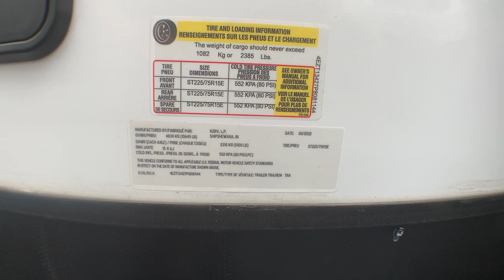2023 Venture SPORTTREK 332VBH Fort Worth, Dallas, Plano, Frisco, McKinney, TX NTT4731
NEW 2023 Venture SPORTTREK 332VBH  available in Fort Worth, Texas at United RV. Servicing the Dallas, Plano, Frisco, McKinney, TX area.

United RV
5100 Airport Freeway

Sumo Springs Installed - Exclusive partnership with Super Springs International Expedition Package 1.4 King Wi-Fi Prep  Entry Door w/ Clearview Window  HDMI/DVD Stereo w/5.1 USB Charger  Large Single Bowl Stainless Steel Undermount Sink with Cover/Dish Drying Rack  Western Pine Board Accent Walls  Slam Latch Baggage Doors w/Magnetic Catches  40 Smart TV w/Swing-Arm  Venture Level Mate System  Lighted Power Tongue Jack  Tucked Bumper w/2 Accessory Hitch  12V 10 Cu.Ft. Refrigerator  Roof Mounted Solar Prep  Rear Back Up Lights  Modern Farm House Interior Design w/Hand Glazed Cabinet Doors  Antique White Cabinets in Kitchen  Barn Style Passage Doors  Main Control Panel  Cutting Board High Polished Aluminum Rims w/Black Accents 60' x80 Serta Memory Foam Mattress  Bathroom Motion Light  New Residential Upgraded Furniture  Frameless Electric Fireplace  Pet Defender Screen Protector  Fiberglass Slide-out End walls  Beauflor Slide-Out Floors (no carpet) Weather Shield Package: Forced air heated &amp; enclosed underbelly, enclosed gate valves, 360 degree residential fiberglass insulation, 360 degree radiant foil insulation, radiant foil-wrapped tanks &amp; reflective PVC roof membrane w/lifetime warranty, Azdel Onboard composite panels. Trek Package: Tufted dinette cushions, 5/8 tongue &amp; groove plywood floor decking, NXG Huck bolt frame, EZ Lube hubs, (4) angled stabilizer jacks, (2) 20 LB LP tanks w/easy access cover, walkable roof, hot &amp; cold outside shower, 6 GAL gas/electric DSI water heater, Furrion marine-grade detachable power cord, LED stabilizer accent lighting, motion activated interior entry &amp; pass-thru storage lights, backup camera prep, Keyed Alike key system, battery disconnect, microwave, Safe-Tek hidden storage w/charging center, USB charging ports, 82 interior ceiling, 72 slide out height, overhead storage in slide out, skylight w/shade, pleated nightshades, seamless Surf(x) countertops &amp; tabletops, hardwood cabinet doors &amp; drawer faces, full-extension ball bearing drawer guides, pots &amp; pans drawer &amp; adjustable pantry shelves (most models), shoe cubby (VBF), full-length closets w/ StorMore nightstands, residential carpet, radius glass shower enclosure (VBF), porcelain foot-flush toilet, flip-up solid step, Venture bottle opener/dog tie-out, jiffy w/fold-down center console, Furrion oven &amp; 3-burner cooktop w/flush-glass cover, multi-directional LED power awning. Trail Package: Spare tire/carrier, ladder, black tank flush. 08222022Other Specification:Inventory slides:2Inventory sleeps:8General features:Expedition Package 1.4,,King Wi-Fi Prep  Entry Door w/ Clearview Window  HDMI/DVD Stereo w/5.1 USB Charger  Large Single Bowl Stainless Steel Undermount Sink with Cover/Dish Drying Rack  Western Pine Board Accent Walls  Slam Latch Baggage Doors w/Magnetic Catches  40 Smart TV w/Swing-Arm  Venture Level Mate System  Lighted Power Tongue Jack  Tucked Bumper w/2 Accessory Hitch  12V 10 Cu.Ft. Refrigerator  Roof Mounted Solar Prep  Rear Back Up Lights  Modern Farm House Interior Design w/Hand Glazed Cabinet Doors  Antique White Cabinets in Kitchen  Barn Style Passage Doors  Main Control Panel  Cutting Board High Polished Aluminum Rims w/Black Accents 60' x80 Serta Memory Foam Mattress  Bathroom Motion Light  New Residential Upgraded Furniture  Frameless Electric Fireplace  Pet Defender Screen Protector  Fiberglass Slide-out End walls  Beauflor Slide-Out Floors (no carpet),,Weather Shield Package:,,Forced air heated &amp; enclosed underbelly, enclosed gate valves, 360 degree residential fiberglass insulation, 360 degree radiant foil insulation, radiant foil-wrapped tanks &amp; reflective PVC roof membrane w/lifetime warranty, Azdel Onboard composite panels.,,Trek Package:,,Tufted dinette cushions, 5/8 tongue &amp; groove plywood floor decking, NXG Huck bolt frame, EZ Lube hubs, (4) angled stabilizer jacks, (2) 20 LB LP tanks w/easy access cover, walkable roof, hot &amp; cold outside shower, 6 GAL gas/electric DSI water heater, Furrion marine-grade detachable power cord, LED stabilizer accent lighting, motion activated interior entry &amp; pass-thru storage lights, backup camera prep, Keyed Alike key system, battery disconnect, microwave, Safe-Tek hidden storage w/charging center, USB charging ports, 82 interior ceiling, 72 slide out height, overhead storage in slide out, skylight w/shade, pleated nightshades, seamless Surf(x) countertops &amp; tabletops, hardwood cabinet doors &amp; drawer faces, full-extension ball bearing drawer guides, pots &amp; pans drawer &amp; adjustable pantry shelve